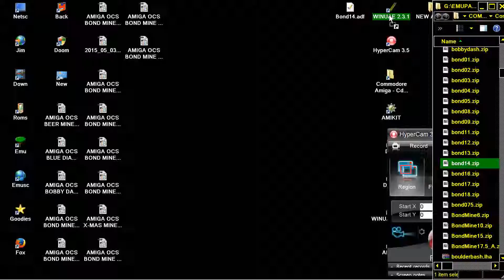AMIGA OCS BOND MINE 14 AKA BONDMINE 14 BOULDERDASH CLONE BOULDER DASH EMERALD MINES FROM EMERALD WEB